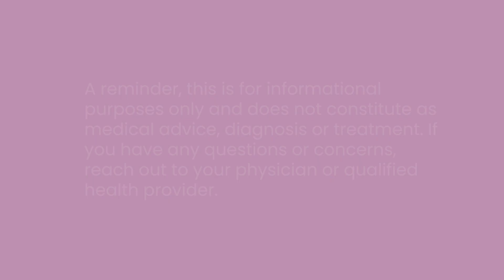DocTalk - Episode 2: Navigating the Two-Week Wait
The DocTalk series, where we discuss current events in the industry and what they might mean for you. From news articles, research studies, pop culture, and everything in between, we’re going to break it all down and sift through the noise with the help of our expert, Dr. Janet Choi, Progyny’s Chief Medical Officer.

As Mental Health Awareness Month ends, Dr. Choi sits down with Lissa Kline, a licensed clinical social worker, to discuss an emotionally taxing subject, the two-week wait or TWW. Together, they explain the medical nuances of this two-week period, the emotions one may experience, and how to cope with the uncertainty.

Expert:

Dr. Janet Choi, Chief Medical Officer, Progyny
Lissa Kline, LCSW, Progyny

This show does not constitute medical advice.